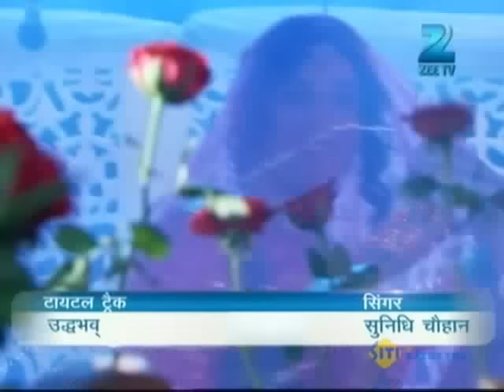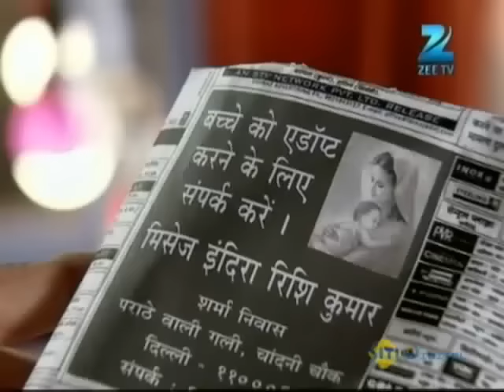Hitler Didi | Ep.394 | Rishi क्यों बना Anarkali? | Full Episode | ZEE TV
Show Name : Hitler Didi
Producer/Star Cast : Rati Pandey, Sumit Vats, Aakash Pandey
Episode No : 394